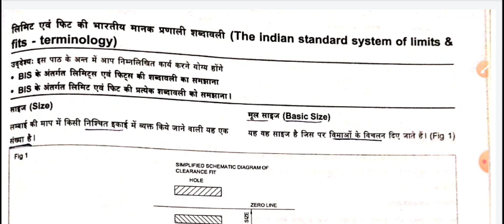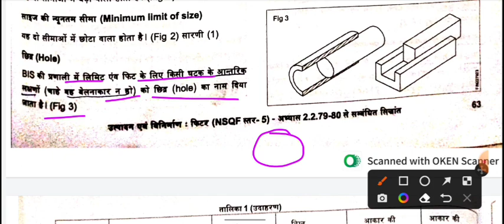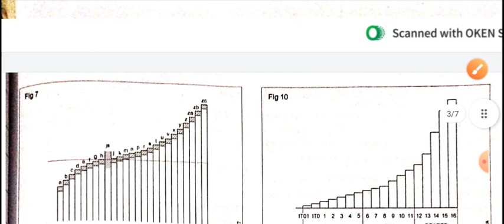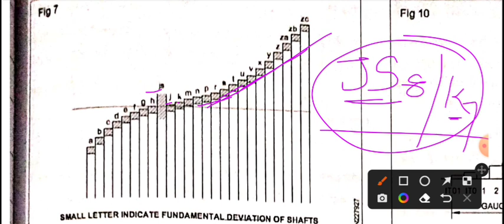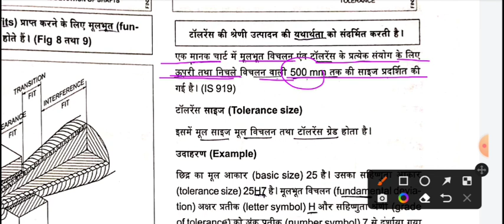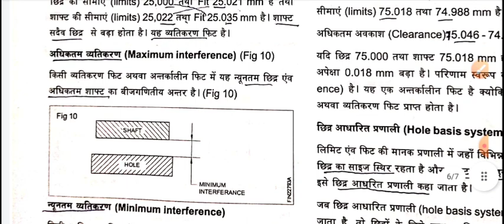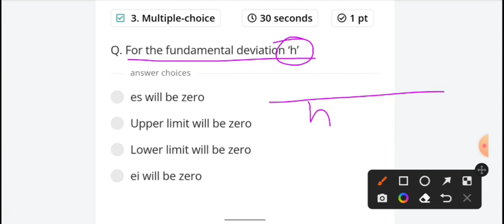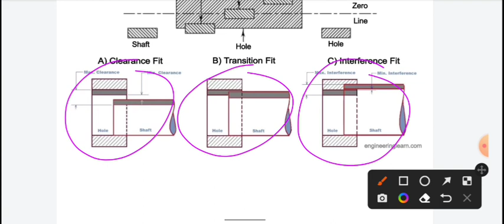Limit, Fit And Tolerance full Chapter clear/ Limit Fit Tolerance/Fitter Theory limit Fit Tolerance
DRDO Ceptam 10 Tech A MCQ/Fitter TURNER MACHINIST/drdo fitter class/DRDO fitter trade theory mcq

DRDO fitter trade theory questions
DRDO fitter MCQ
DRDO fitter theory questions
DRDO Turner class
DRDO Turner trade theory questions
DRDO machinist class
DRDO machinist theory class
DRDO Turner class in hindi

DRDO crush course 2022
marking and marking tool
DRDO fitter crush course free 2022
DRDO full crush course 2022
DRDO fitter trade full crush course 2022
DRDO Turner trade full crush course 2022
DRDO fitter class
 DRDO Ceptam 10 recruitment 2022
How to crack DRDO Ceptam 10
How to crack DRDO exam
How to crack DRDO internship
How to crack DRDO first attempt
How to crack DRDO
DRDO Ceptam 10 syllabus
DRDO Ceptam 10 recruitment age limit
DRDO Ceptam 10 Previous year question paper
DRDO Ceptam 10 prepration
DRDO Ceptam 10 classes
DRDO Ceptam 10 selection process
DRDO Ceptam 10 recruitment 2022 classess
DRDO Ceptam 10 cut off
DRDO previous year question paper
DRDO previous year question paper iti fitter
DRDO Ceptam 10 Previous cut off
DRDO fitter previous year question paper
DRDO fitter question paper
DRDO fitter trade test
DRDO fitter vacancy
DRDO fitter syllabus
DRDO fitter paper
DRDO previous year question paper iti electrician
DRDO electrician previous year question paper
DRDO Ceptam 10 fitter theory questions
DRDO Ceptam 10 ka exam crack kaise kare
DRDO Ceptam 10 iti students tier first pass kaise kare
DRDO Ceptam 10 kya hota hai

Thanks 🙏🙏🙏🙏🙏🙏